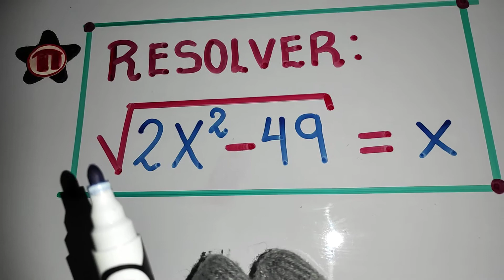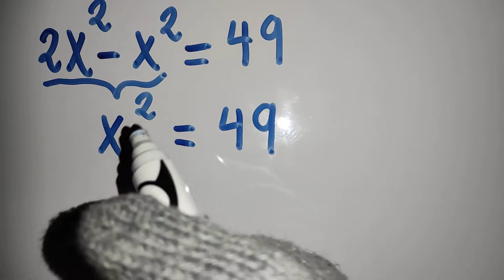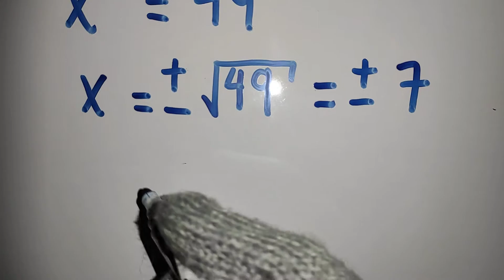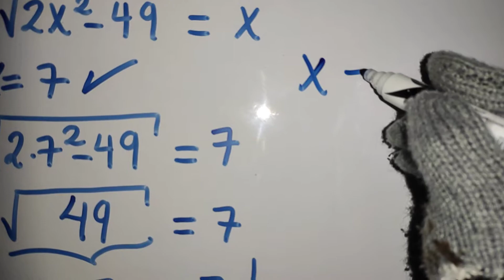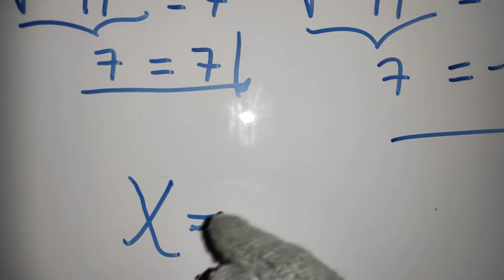Ecuación irracional/Problema elemental 1/Álgebra fácil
Resolución de una Ecuación irracional básica.